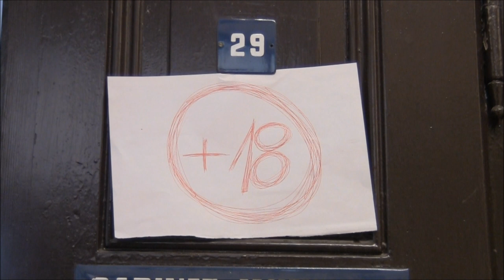23. Radek + Basia